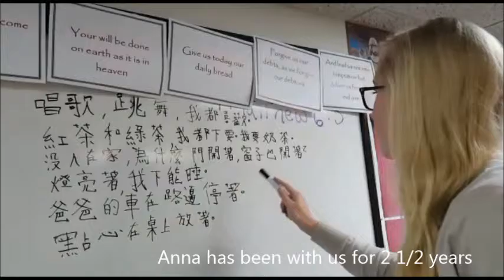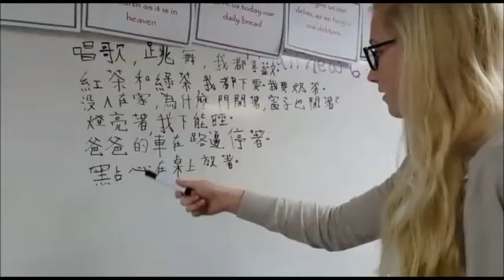2016 North American Chinese School Spring Semester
Anna reads with confidence.